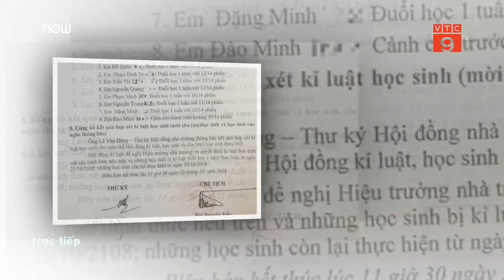Bị đuổi học vì xúc phạm thầy cô trên Facebook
VTC9 | Có hành vi nói xấu, xúc phạm thầy cô giáo và nhà trường trên mạng xã hội, 7 học sinh Trường THPT Nguyễn Trãi, TP Thanh Hóa bị đuổi học từ 1 tuần đến 1 năm